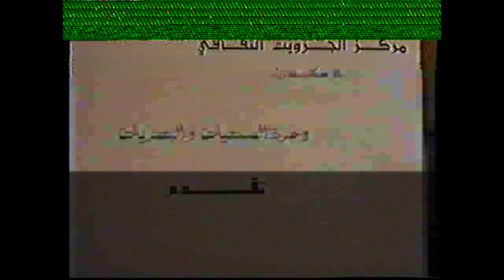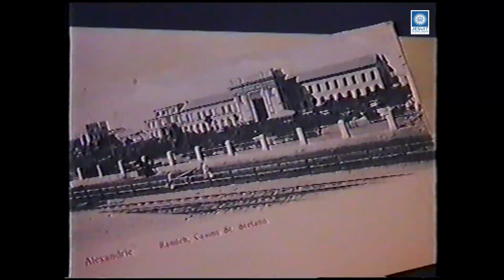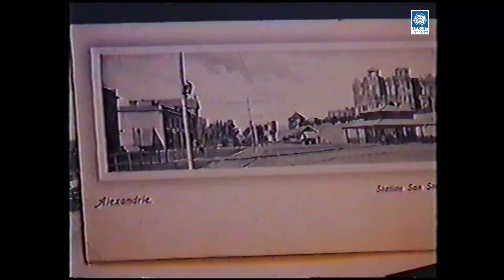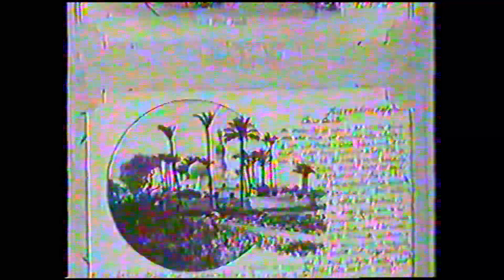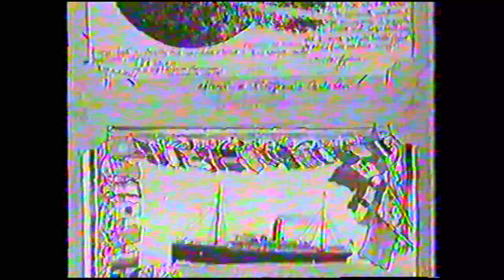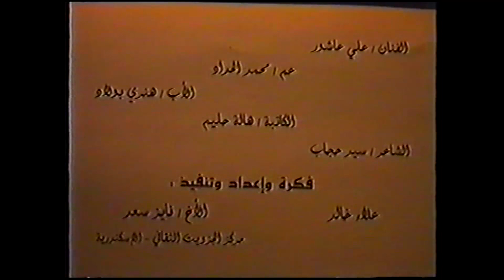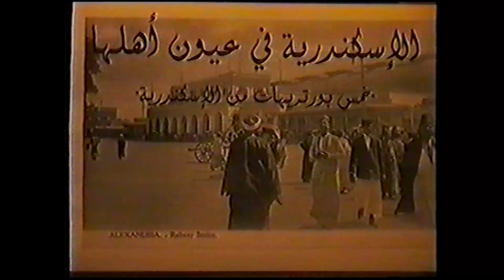الإسكندرية في عيون أهلها - خمس بورتريهات من الإسكندرية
الإسكندرية في عيون أهلها
الفنان علي عاشور - عم محمد الحداد - الأب هنري بولاد اليسوعي - الكاتبة هالة حليم - الشاعر سيد حجاب
فكرة وإعداد وتنفيذ: أ/ علاء خالد - الأخ/ فايز سعد اليسوعي
إنتاج بمركز الجزويت الثقافي بالإسكندرية - وحدة السمعيات والبصريات
تم عرض هذا الفيلم في احتفالية "إسكندرية التي في خاطري" في ١٢ فبراير عام ٢٠٠١
شكر خاص لأستاذ علاء خالد لإمدادنا بهذا الشريط الفيديو